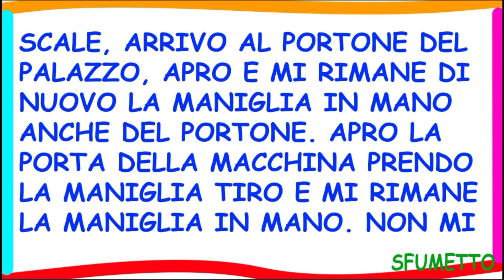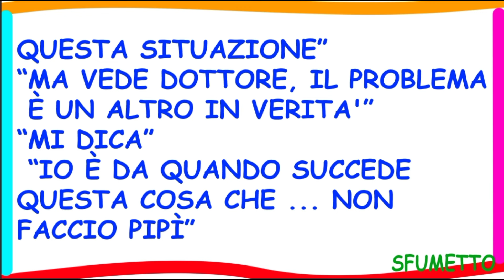barzelletta troppo bella lo strano disturbo dal dottore